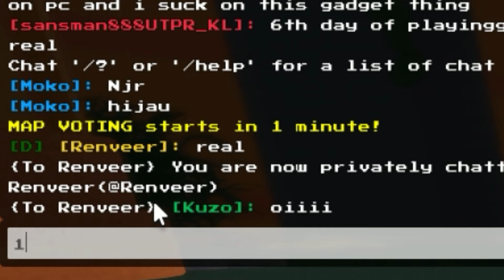UTPR: 1v1 me in tsb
if you want to fight the better version of me, fight me in tsb
ahh deal 🗿